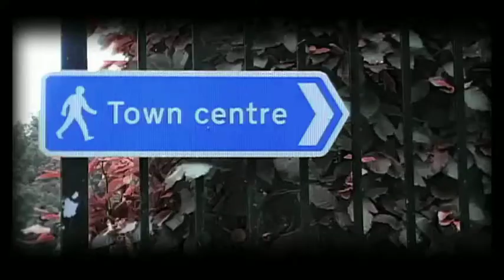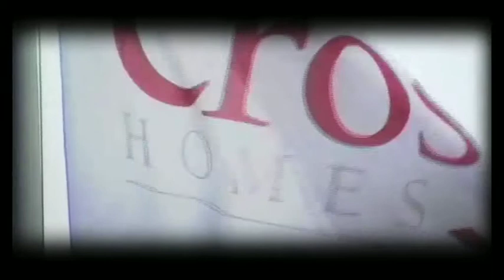Wetherby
Autumn is coming over. A place which teaches that you weren't left alone, but you've always been on your own and always be.
Town of neglect in a place where emails never arrive. Probably ,these are being the slowest months of my life. Far from feeling nostalgic of what I left behind, I can't figure it out where I'll be in the near future. Maybe Edinburgh, perhaps other place where the wind blows from north, or maybe just here, right at the same spot where I am now.